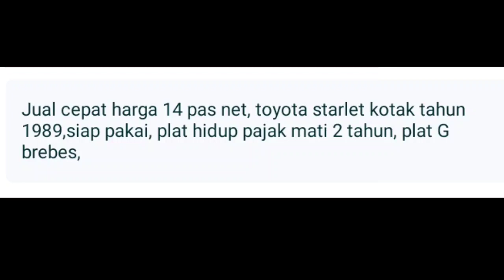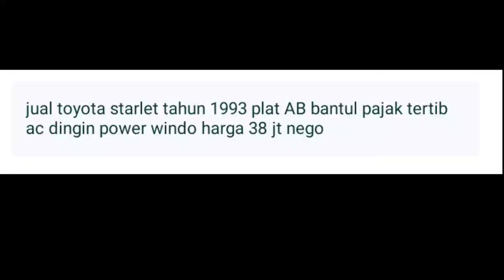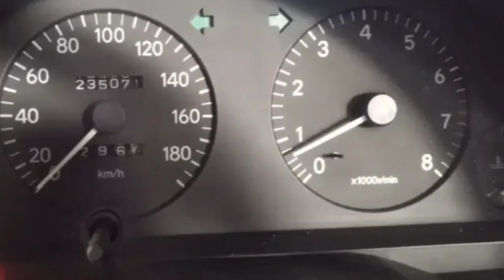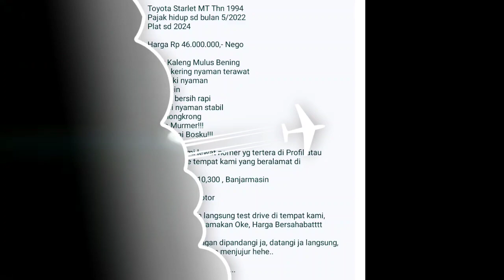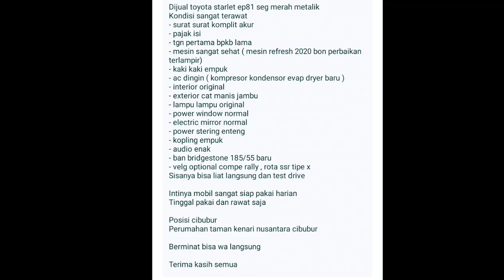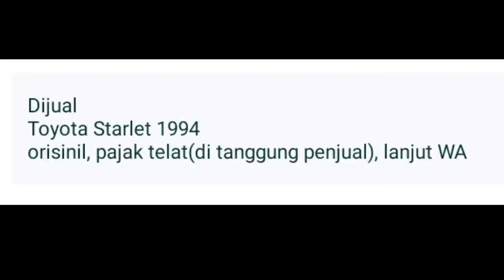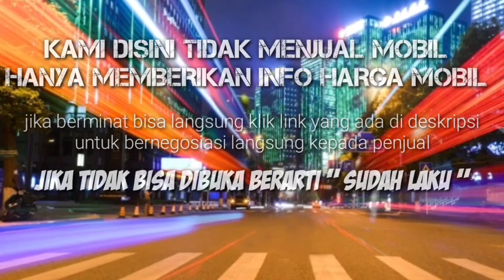HARGA MOBIL BEKAS TOYOTA STARLET MURAH TERENDAH HANYA 14 JUTA NEGO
7 TOYOTA STARLET BEKAS MURAH HARGA MULAI 14 JUTA

 *AWAS PENIPUAN* !!!...

1. TOYOTA STARLET 1.0 TH.1989

2. TOYOTA STARLET 1.3 TH.1993

3. TOYOTA STARLET 1.3 TH.1993

4. TOYOTA STARLET 1.0 TH.1994

5. TOYOTA STARLET 1.3 TH.1995

6. TOYOTA STARLET 1.3 TH.1994

7. TOYOTA STARLET 1.3 TH.1997

Terima Kasih..

harga starlet bekas,
harga starlet kotak,
harga starlet gt turbo indonesia,
harga starlet kapsul 97,
harga starlet gt,
harga starlet 2021,
harga starlet seg 1995,
harga starlet baru,
harga toyota starlet kapsul bekas,
harga mobil bekas starlet tahun 1997,
harga mobil starlet bekas murah,
harga mobil bekas starlet kapsul,
harga starlet kotak bekas,
harga starlet kapsul bekas,
harga mobil sedan starlet,
harga sedan starlet,
harga starlet gt turbo,
harga starlet gt turbo 2 pintu,
harga starlet gt turbo tasik,
harga toyota starlet gt turbo,
harga honda starlet,
harga mobil honda starlet,
starlet harga 30 jutaan,
harga starlet kapsul original,
harga starlet kapsul modifikasi,
harga starlet kapsul turbo,
harga starlet kapsul gt turbo,
harga starlet modif,
harga mobil starlet,
harga mobil starlet bekas,
harga mobil toyota starlet,
harga mobil starlet kapsul,
harga mobil starlet kotak,
harga starlet pancing,
harga pasaran mobil starlet tahun 1995,
harga pasaran toyota starlet,
harga starlet 95,
harga suzuki starlet,
harga starlet turbo,
harga starlet thn 91,
harga starlet turbo 1997,
harga starlet turbo 1996,
harga toyota starlet,
harga toyota starlet 2021,
harga mobil starlet kapsul tahun 2000,
harga toyota starlet 1990,
starlet 1993 harga,
starlet 1994+harga,
harga mobil toyota starlet 2021,
toyota starlet harga 20 juta,
harga mobil starlet 2020,
starlet 87 harga,